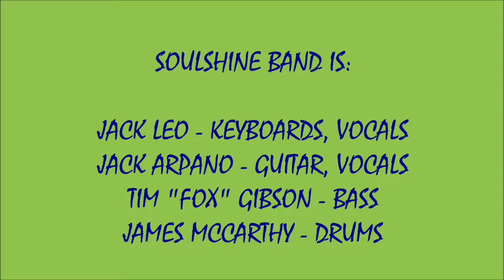FOLSOM PRISON BLUES - SOULSHINE BAND (7/19/2019)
LIVE FRIDAY NIGHT AT THE RANDOLPH AMVETS SOUNDS #1 ! ! ! !    FOLSOM PRISON BLUES - SOULSHINE BAND ! ! ! !
RECORDED LIVE AT THE RANDOLPH AMVETS POST 51 IN RANDOLPH, MA. ON FRIDAY JULY 19, 2019.